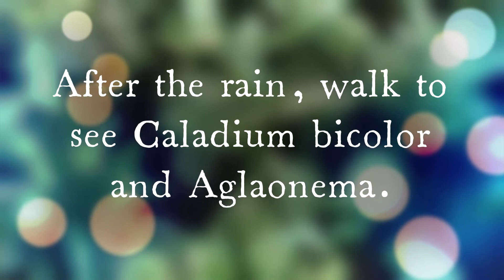Picking Fruit - Cherry in our garden (The garden in the suburbs)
Trees in our garden are organically grown. We do not use any chemicals and we choose to grow vegetables and fruits that are easy to take care of. Garden tour with my mom the cherries in our garden are now given fruit.